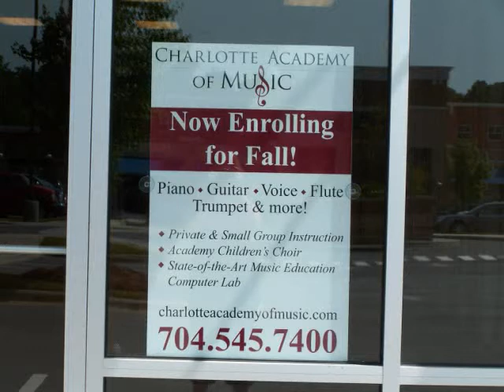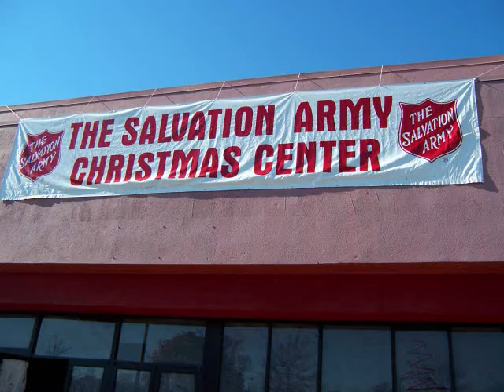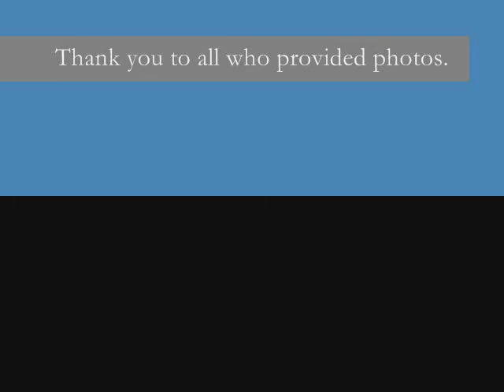Music Lessons in Charlotte, NC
Charlotte Academy of Music opened it's doors in September 2008, and what an eventful 5 months it has been!